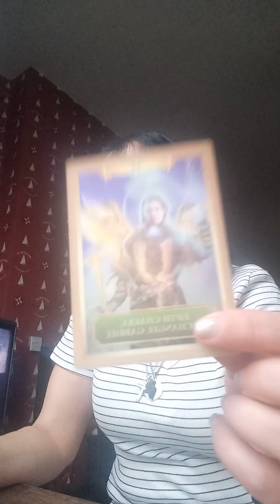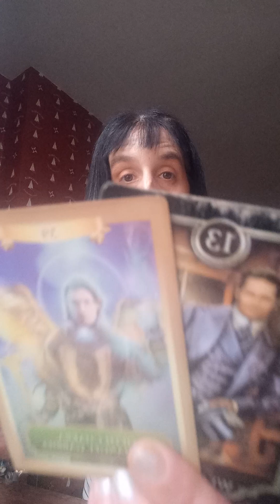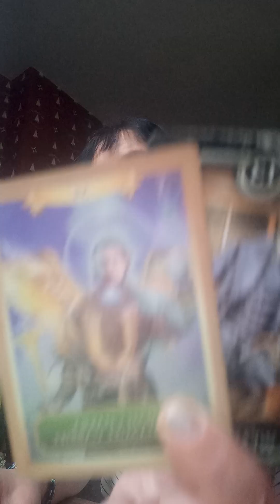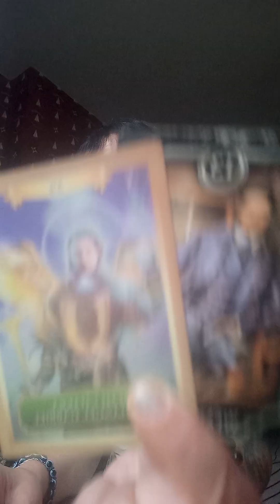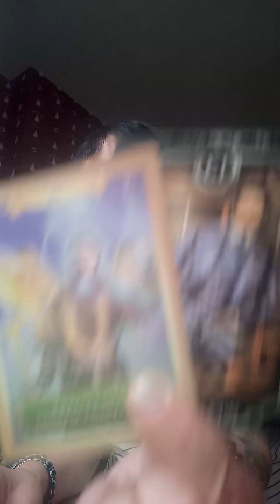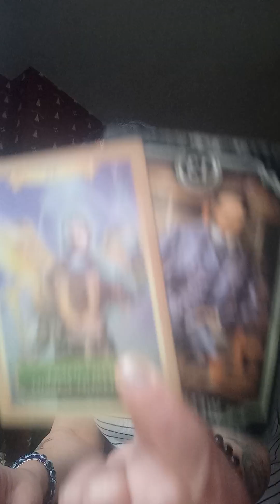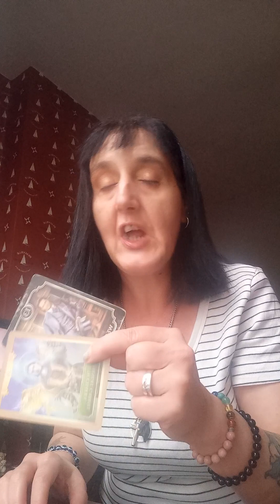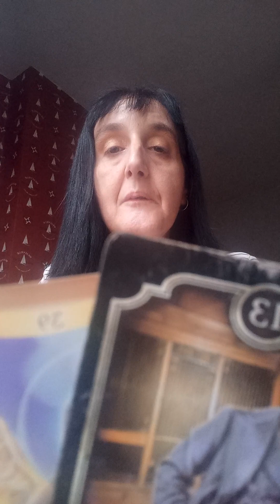CONFESS TO THE POLICE OFFCIERS INSTEAD 😇